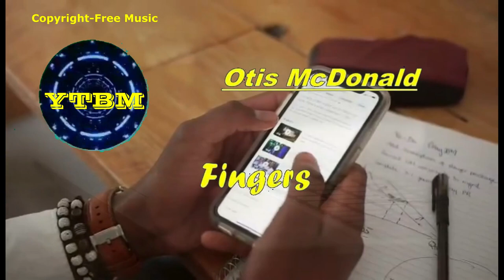FINGERS by OTIS MCDONALD | Copyright-free Music | YTBM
FINGERS IS A HIP-HOP GENRE.